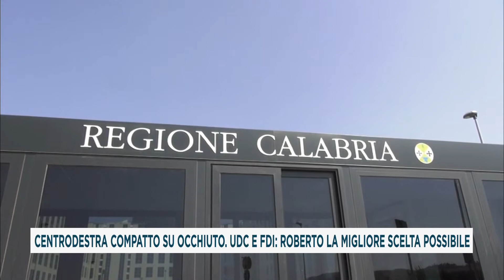CENTRODESTRA COMPATTO SU OCCHIUTO. UDC E FDI: ROBERTO LA MIGLIORE SCELTA POLITICA